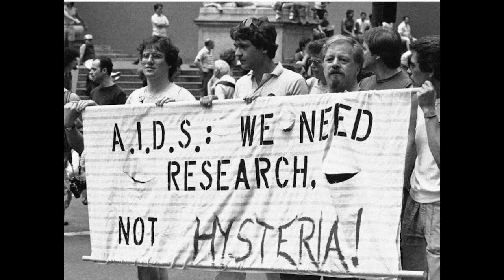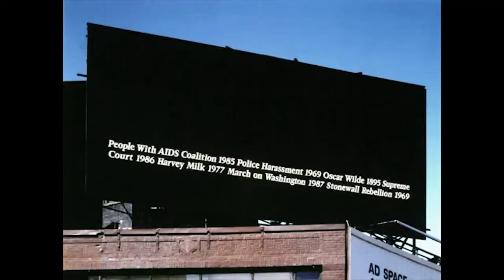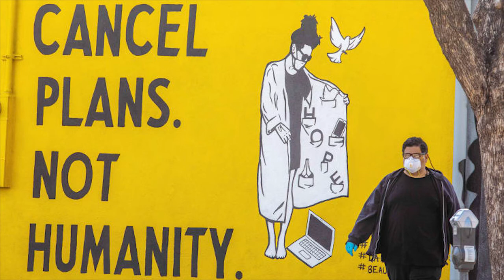Salgın Hastalıklar ve Sanat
Gündemimizde Corona olduğu için acaba geçmişte salgın hastalıklar sanata nasıl yansımıştır diye düşündüm ve böyle bir video hazırladım. Bu videoda vebadan vereme, İspanyol gribinden AIDS'e kadar sanat ve salgın hastalıkların etkileşiminden bahsettim. Ayrıca Munch, Rubens, Egon Schiele ve González-Torres'in eser okumalarını yapıyorum.